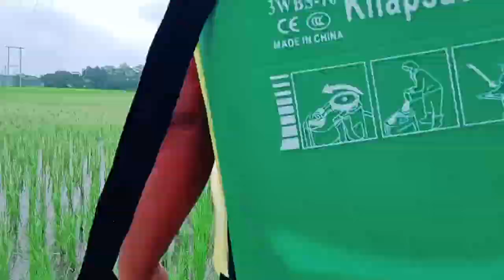আজি পথাৰত ধানৰ দৰৱ দিলো!rice crops treatment .rice farming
hello friends
welcome,I m prashanta Deori, today I bring one latest vedio about medicine vedio of rice crops,I think you will take some idea from this video.

pdmv

vedio highlight.

vedio queries.
crops medicine,
rice crops medicine,
treatment of rice crops,
rice crops desease,
rice crops mentanence,
corps development,
crops grow,
rice farming,etc.
Rice crops medicine
crop reformer
etc. rice crops farming rice crops maintenance